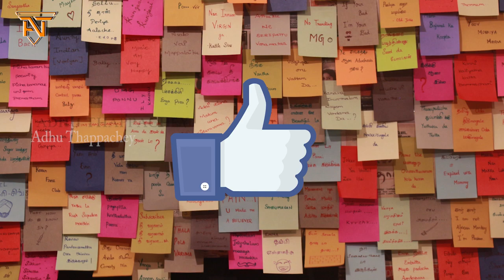Karaikudi Barbeque Chicken | Let's Cook Ep 01 | Food Travel | Homemade Cooking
"Karaikudi Chicken Feast"
Tandoori Chicken, Barbeque & Grill Chicken.

Homemade Cooking with Buddies...

Karaikudi Pasanga Weekend Cook Feast.

Watch & Be with us ...

If you wish to Delete any Copyright Content, Please Inform us.. Thank you..

Category
Music
Category
Entertainment